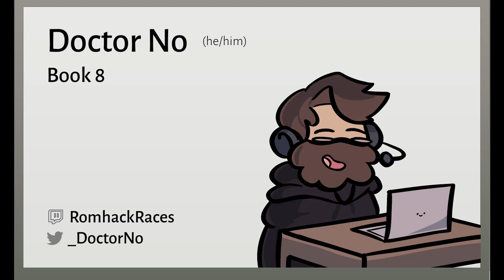The Iliad, Book 8: The Tide of Battle Turns, performed by Doctor No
The Iliad, the Robert Fagles translation. Book 8: The Tide of Battle Turns, performed by Doctor No.

Zeus lifts his scales. The goddesses ride to battle. The Trojans launch their assault.

Special thanks to Supergiant Games for their incredible game.
Special thanks to Greg Kasavin for writing and reading the Foreword.
Special thanks to those who donated, or offered/contributed time and expertise.
Special thanks to the Hades community for supporting the project.